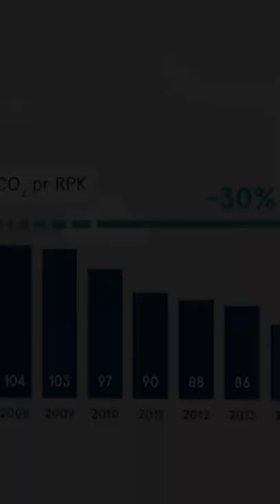Why Norweigian Airlines is ordering over 50 Boeing Narrowbodies